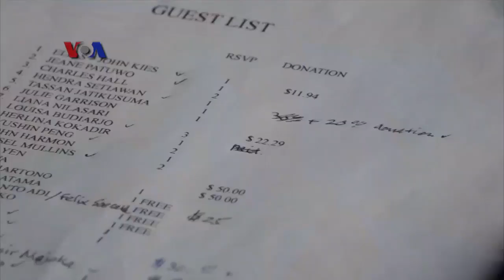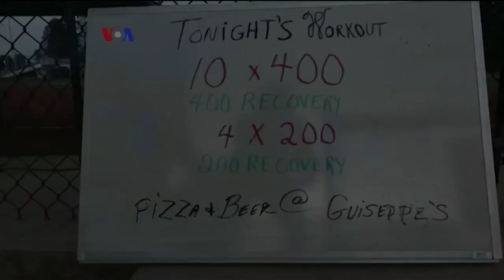VOA Pop News: Wayang & Liwetan di AS (3)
Diaspora Indonesia dan warga New York menggelar acara liwetan untuk menggalang dana bagi korban gempa di Palu dan sekitarnya. Kamu hobi lari? Apakah olahraga lari masih bisa dikatakan sebagai olahraga yang terjangkau?